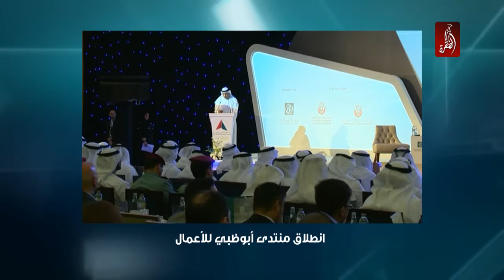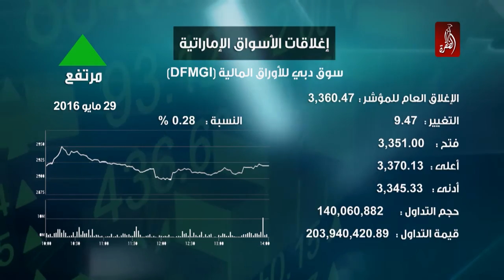نشرة اخبار مساء الامارات 29-05-2016 - قناة الظفرة